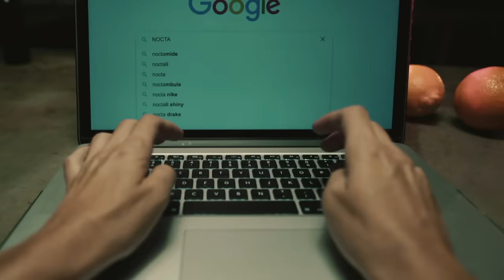THE GAME, Special Tribute To B-Movies - Peeptoes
Peeptoes "The Game, Special Tribute to B-Movies"

Ben-é Ma : Author/Composer/Vocals/Keyboards
Jérémie Lapra : Composer/Bass/Guitar/Programmation
Jim Célestin : Trumpet

Pascal Manglou : Sound Engineer - MDC Prod Studio

Jérémie Lapra (J) / Gilles Bazin : Images
Eneru : Colorist
Directed by J.         Orangebleue Films

Many thanks to the wonderful people who made this tribute to B-movies possible :
 Bartlippe ; Chewbie ;  Gaël ; Delphine - Popeline Vintage ; La Box : Jimmy Cadet, Myriam Omar Awadi, Thierry Rivière, Yohann Queland de St Pern ;  Nana - Dodo Loco  ; Shantee Vira ; Yannick Vernin.